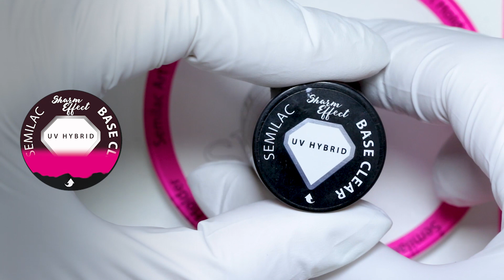Matowe dmuchawce || Semilac Quick Tips #11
Czym jest SHARM EFFECT:
Semilac Sharm Effect to nowa linia produktów umożliwiających tworzenie stylizacji z wykorzystaniem efektu Sharm. W jej skład wchodzą dwie bazy – Semilac Sharm Base White oraz Semilac Sharm Base Clear, które różnią się od siebie kolorami (pierwsza jest biała, druga przezroczysta) oraz 18 kolorowych lakierów do zdobień typu Sharm. Dzięki tym produktom stworzycie rozpływające się wzory na paznokciach.

JAK WYKONAĆ SHARM EFFECT Z WYKORZYSTANIEM BAZY SEMILAC SHARM BASE WHITE LUB CLEAR

- przygotowujemy płytkę paznokcia (usuwamy skórki, nadajemy pożądany kształt paznokciom, matowimy je przy pomocy bloczka polerskiego i odtłuszczamy Semilac Nail Cleanerem);
- nakładamy Semilac Base i utwardzamy warstwę pod lampą (czas utwardzania zależny jest od mocy posiadanej lampy);
- nakładamy specjalną bazę Semilac Sharm Base White i utwardzamy ją w lampie (czas utwardzania zależy od posiadanej lampy. Przy lampie 6W jest to 60 sekund, 9W 60 sekund, 36W 30 sekund, 48/24 30 sekund);
- na utwardzoną bazę Semilac Sharm Base White nakładamy drugą warstwę tego produktu i nie utwardzamy go;
- pędzelkiem do zdobień lub sondą Semilac nakładamy punktowo jeden z 18 kolorów Semilac Sharm Effect i czekamy, aż wzór rozpłynie się na bazie, tworząc ozdobny efekt. Później utwardzamy go pod lampą;
- na gotowy wzór nakładamy Semilac Top i utwardzamy go w lampie. Klasyczny Semilac Top posiada warstwę dyspersyjną, dlatego wymaga przetarcia Nail Cleanerem. Ten krok zostanie przez nas pominięty, jeśli zdecydujemy się skorzystać z produktu Top No Wipe.

☝ Daj łapkę w górę jeśli filmik Ci się podoba :)